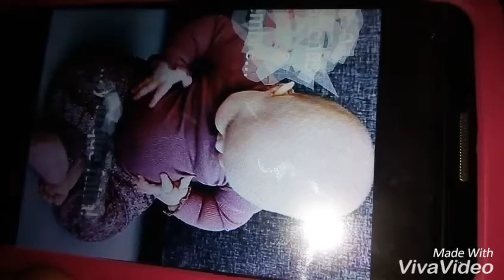El gordo de navidad 2017...wauu